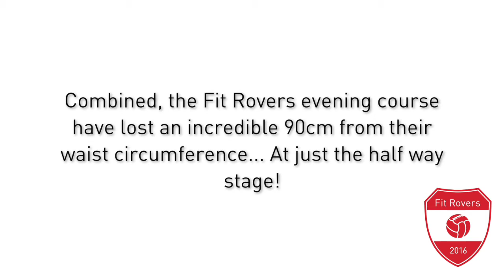Fit Rovers half way cm result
Combined, the Fit Rovers evening course have lost an incredible 90cm from their waist circumference... At just the half way stage!